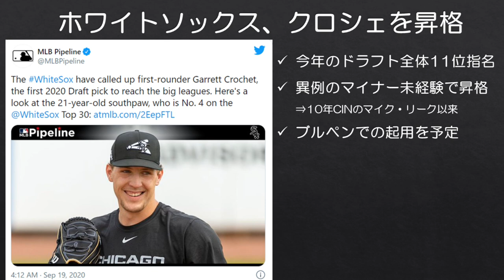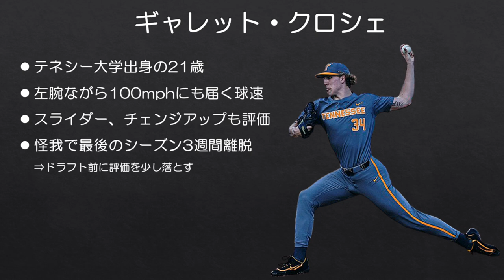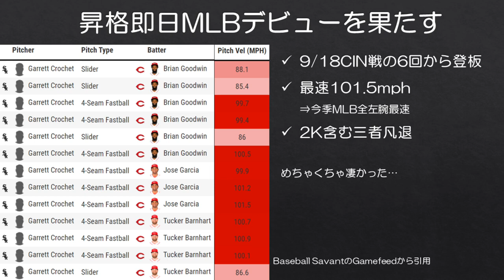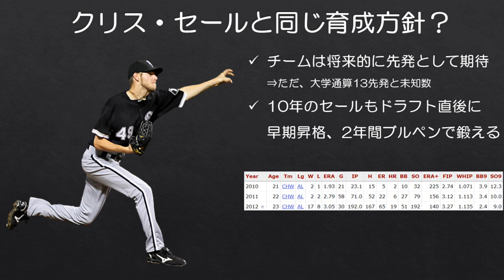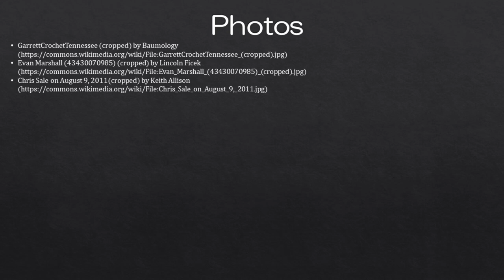【MLB】異例のマイナー未経験でMLBへ！ギャレット・クロシェのデビュー戦が凄かった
■クロシェのデビュー戦ハイライトはこちら
Garrett Crochet's flawless debut

シカゴ・ホワイトソックスの今年のドラフト1巡目指名ギャレット・クロシェがマイナー未経験ながらMLB昇格、デビューを果たしました。ドラフト後数年間はマイナー生活を送ることが当たり前のMLBにおいて、マイナーを一切経験しないのは極めて異例なことです。

そして今日のデビュー戦を見る限り、確かにチームが即MLBに昇格させた理由もわかるようなピッチングでした。